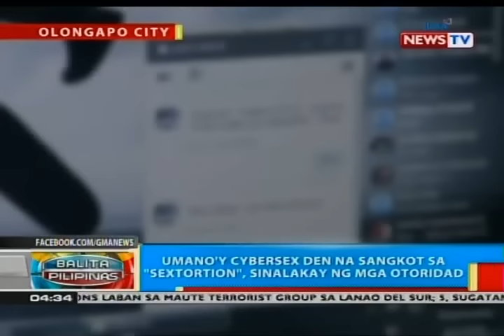Umano'y cybersex den na sangkot sa 'sextortion,' sinalakay ng mga otoridad